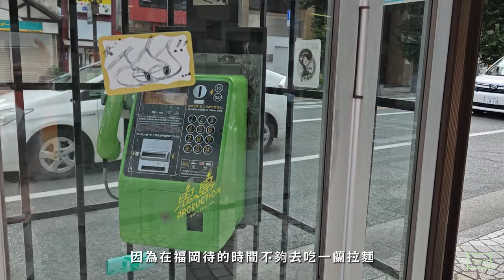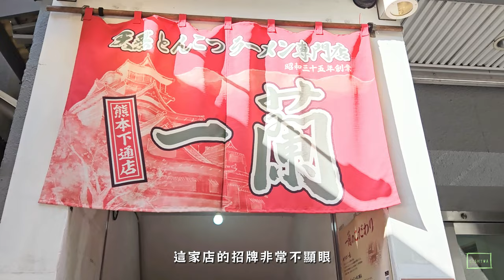日本九州自由行ep5│超夢幻の高千穗峽划船＋熊本城鐵腿行│熊本新NEW公寓式酒店-FAV HOTEL KUMAMOTO開箱｜九州自駕｜Miyazaki,Divine Takachiho Gorge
日本九州自由行ep5│高千穗峽＋熊本│超夢幻の高千穗峽划船＋熊本城鐵腿行│熊本新開飯店-熊本法夫飯店 FAV HOTEL KUMAMOTO開箱-上下舖房公寓式酒店，熊本親子住宿家庭房｜九州自駕｜
Miyazaki,Divine Takachiho Gorge

8月暑假期間預約上午11:30高千穗峽划船,沒有排隊就划到了!
不過划回碼頭的時候就看到很多人排隊,建議還是要早點到喔!!
哇爸不會划船，太丟臉！哇妹嚇到哭XD

好美推薦-高千穗峽划船/浪漫划船變海盜船XD有那麼可怕?!
好住推薦-熊本法夫飯店 FAV HOTEL KUMAMOTO(新開幕)上下舖很適合家庭旅客
                 房間內就有洗衣機，簡直太方便了，還有小型廚房-微波爐.熱水壺.電磁爐.冰箱都有
住宿時間-2023年8月/暑假期間